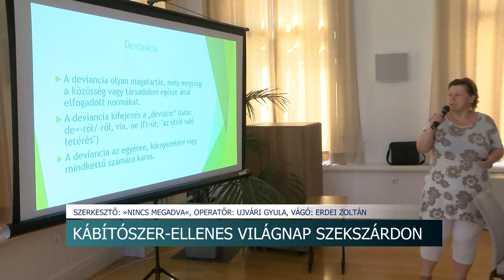Konferencia Szekszárdon - a kábítószerek álltak a fókuszban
A gyerekkorban elszenvedett családi traumák komoly kockázatot jelentenek a későbbi függőségek kialakulása tekintetéven - ez is elhangzott egy  Szekszárdon tartott konferencián. A szakemberek a Kábítószer Ellenes Világnap alkalmából tanácskoztak a tolnai vármegyeszékhelyen.